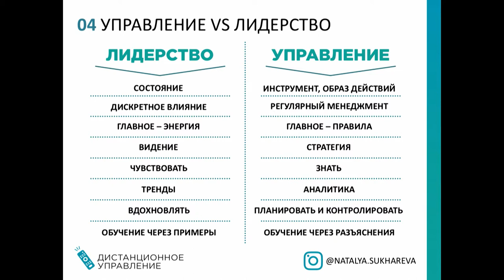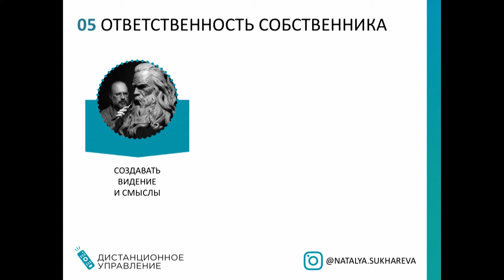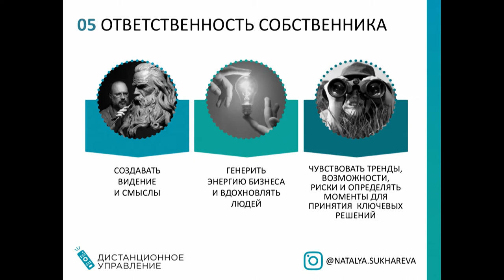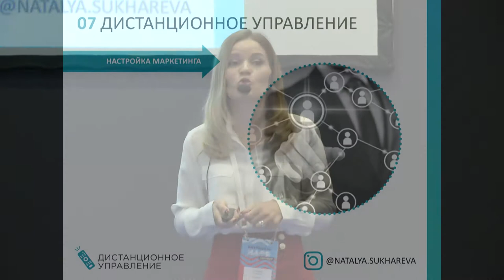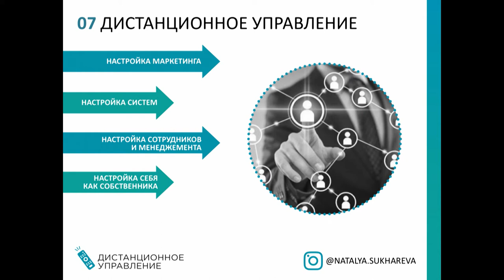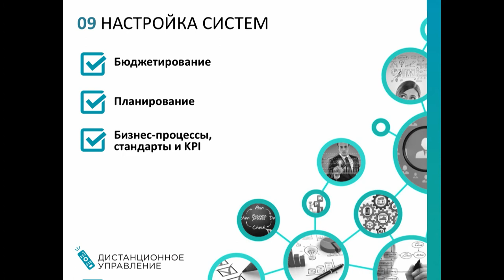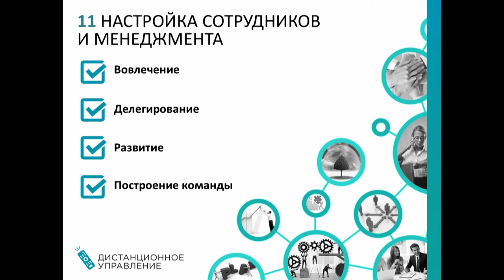Снижение контроля, как фактор роста компании.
Наталья Сухарева о выходе собственника из операционной деятельности